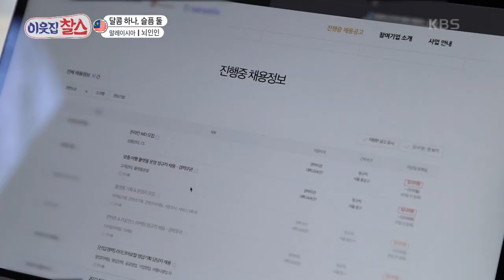[말레이시아 : 뇌인인] (2/3) [이웃집 찰스] | KBS 220222 방송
[말레이시아 : 뇌인인] (2/3) [이웃집 찰스]
하고 싶은 일과 현실 사이